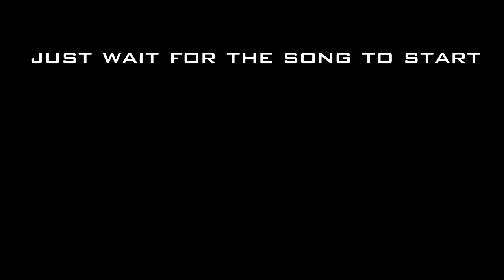Practice Makes Perfect